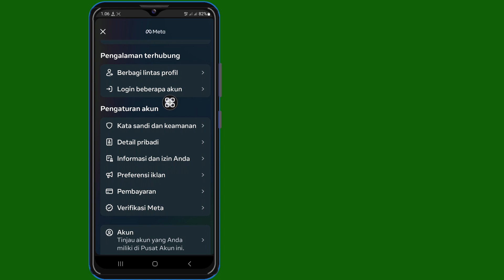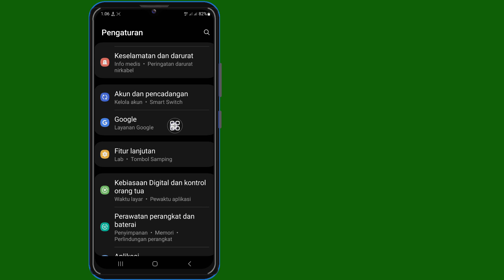Baru! Cara Melihat Password Facebook Jika Lupa (Update 2024)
Hai!  Tampilan,

 Saya akan menunjukkan kepada Anda Yang Baru! Cara Melihat Password Facebook Jika Lupa (Update 2024) tonton video ini dan pelajari [Android & iPhone]